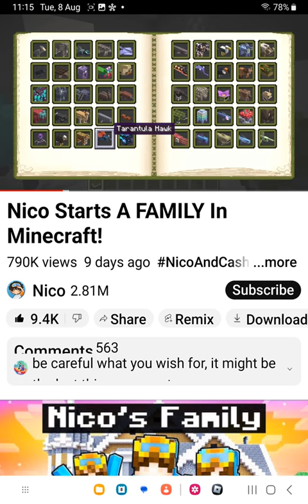Open the noor